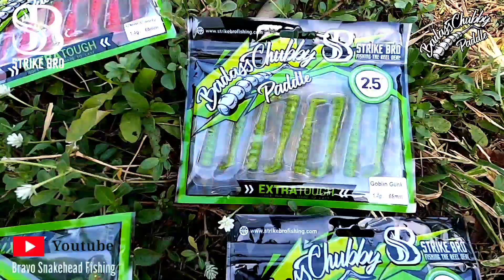💢Gasak!!!Casting Mak Janda Mengunakan Soft Plastic Badass Chubby Paddle Dari Strike Bro...Vlog39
Terima kasih sahabat2 yang sudi klik video ni dan tonton...anda memang awesome✊

Untuk video kali ni aku test sp dari Strike Bro di kolam siakap cendoi...Kolam ni hanya bukak 3 hari ja sebagai pre opening setelah 4 bulan tutup jadi aku tak lepaskan peluang untuk mencuba casting di kolam ni...

Please geng tonton video sampai habis geng✊.

Jika ada bahasa,tutur bahasa,content dan video kurang sempurna...saya mohon maaf sahabat-sahabat semua🙏

Setup memancing aku~
•Rod: Eupro  2-6lb
•Reel: Bull Power 800SW
•Mainline : Gachiri 6lb
•Leader: Super Triline Bug Game 30lb
•Umpan: Soft Plastic Badass Chubby Paddle
•Jighead: Mustad 1/0 3.5gram
•Teknik: Casting

Berminat Dengan Product Dari Strike Bro Fishing???